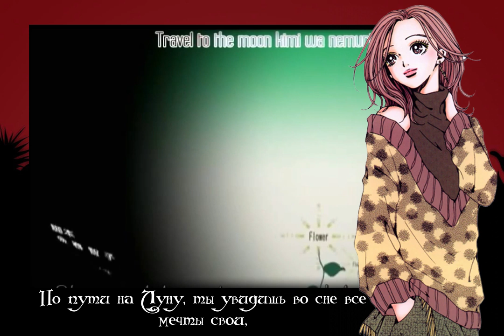HeavyBlozar - A Litlle Pain (Nana Ening rus cover)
Original - Olivia inspi' REIRA - "A Little Pain" TV Size